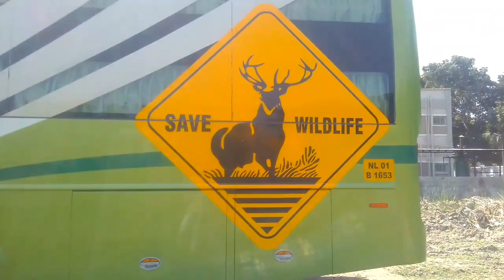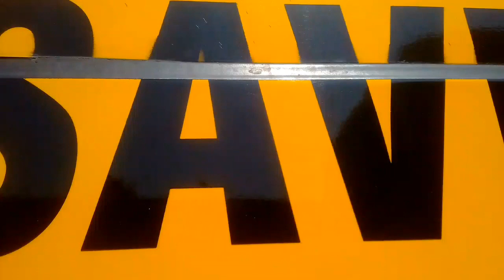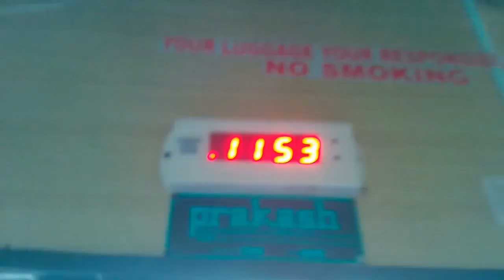Brand New! SWAMY Ayyappa Travels Vega Premium Sleeper